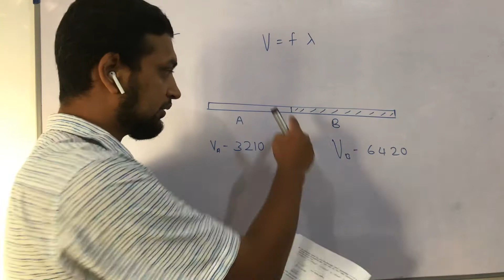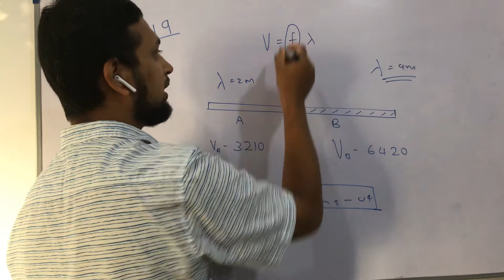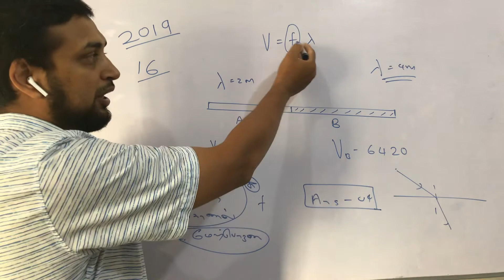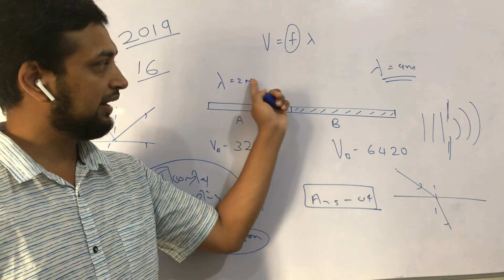Elaboration Physics 2019-16 Velocity and Wave length of Wave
2019 Question number 16
Waves

Language: Tamil
Lecturer: Dr. Shakir Ahamed MBBS

To Join live Classes through Zoom and YouTube
Contact City College - Mawanella
WhatsApp Your details to 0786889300